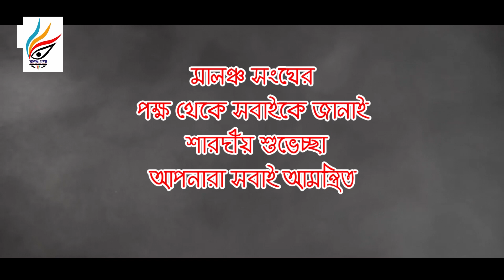মালঞ্চ সংগ। নোয়াখালী। মাইজদী।